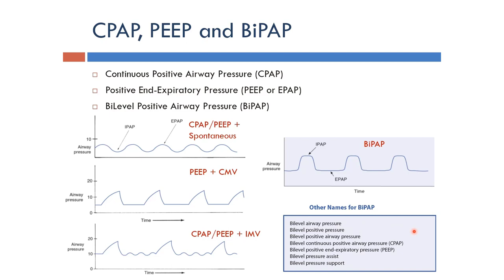Ventilator: CPAP, PEEP and BiPAP (Arabic Narration)